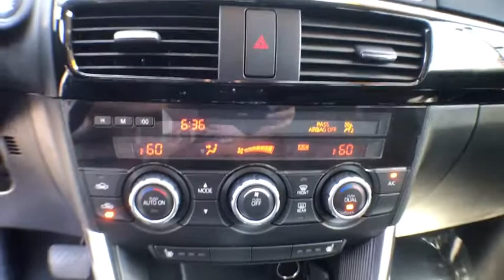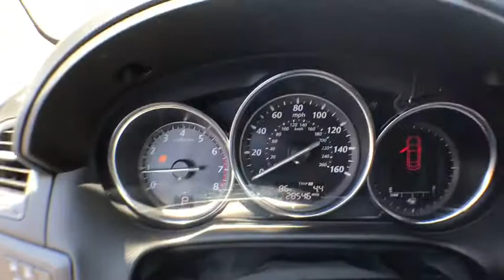2015 Mazda CX-5 Carson City, Reno, Northern Nevada, Susanville, Sacramento, CA 32696A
2015 Mazda CX-5
2015 Mazda CX-5 Grand Touring - Stock#: 32696A - VIN#: JM3KE4DY2F0523294

CX-5 4D SUV AWD Grand Touring